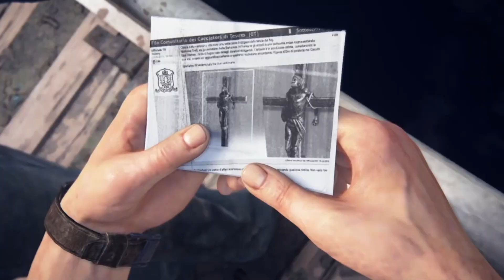Uncharted Tamil trailer l Fan made trailer l Uncharted-4 Gameplay trailer l PS4